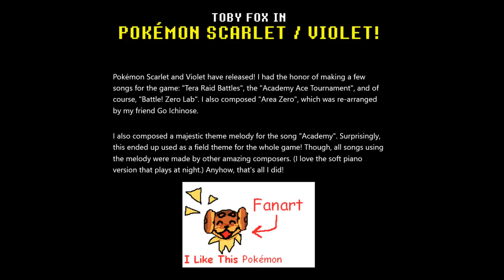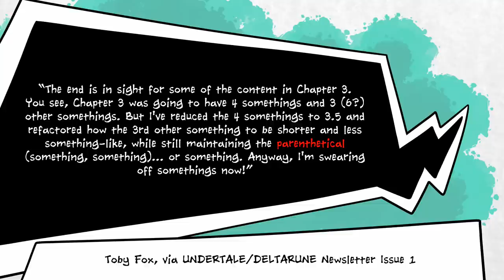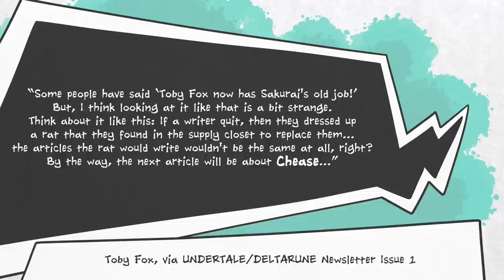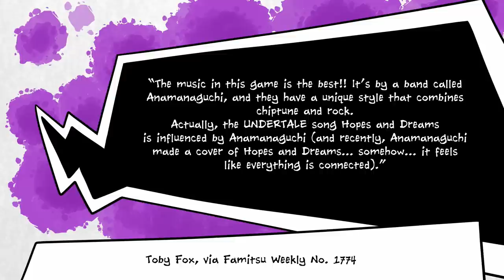Toby Fox Reacts To Our Masahiro Sakurai Job Video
In the first UNDERTALE/DELTARUNE newsletter, Toby Fox gives his thoughts on our claim that he has taken Masahiro Sakurai's old job.

Yes, says Toby, he now writes columns for Weekly Famitsu, taking the role that Sakurai used to have with the magazine. No, he says, he's not the new Masahiro Sakurai. He's just a rat they found in a supply closet. His columns are completely different to anything Sakurai might have written, and give no insight at all into whatever's next for Super Smash Bros DLC.

Also in this video: Toby explains where development of DELTARUNE Chapter 3 has reached, and we point out that there's no use speculating about when Chapter 3 will release just yet. Toby uses the word "something" a lot to describe the creative process a lot, and BretonStripes struggles to say "parenthetically", because Toby has a habit of using weird language.

Speaking about language issues, we also bring a small snippet from Toby's latest Famitsu column, in which he explains how Anamanaguchi inspired a song from UNDERTALE.

Sources for this video:
UNDERTALE/DELTARUNE newsletter issue 1
Weekly Famitsu magazine issue 1774